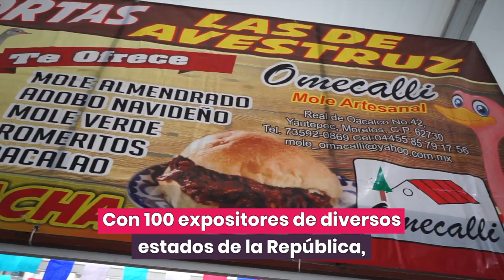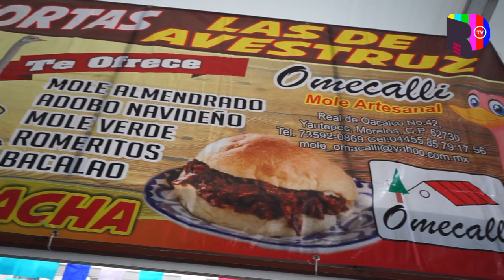¿Antojo? Regresa la tradicional FERIA DE LA TORTA en Venustiano Carranza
Si eres amante de una exquisita torta, te encantará el regreso de la tradicional Feria de la Torta en la explanada de la alcaldía Venustiano Carranza, abierta hasta el 7 de agosto.